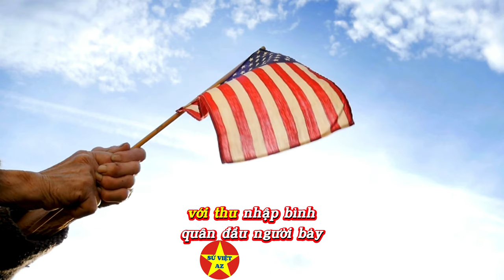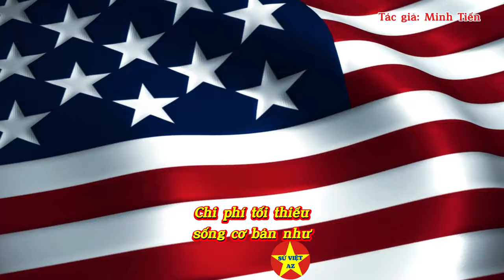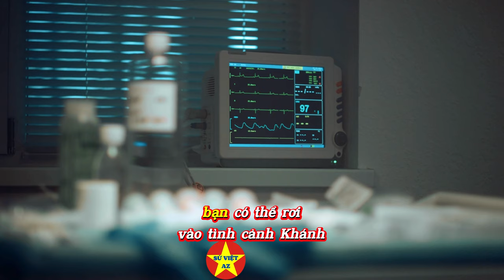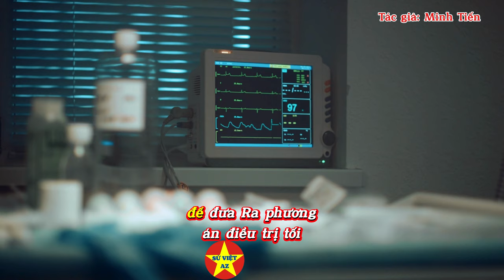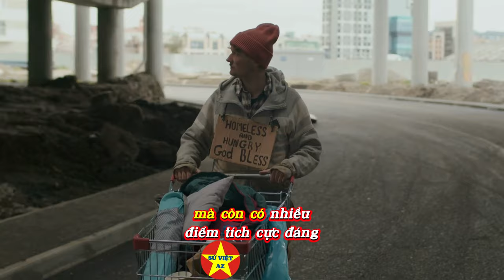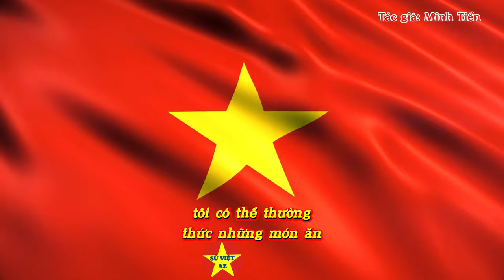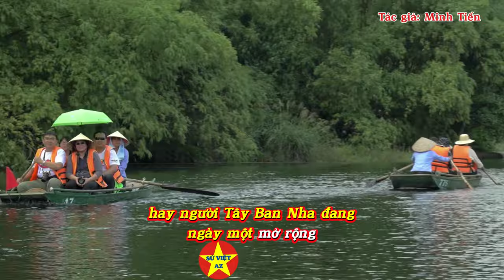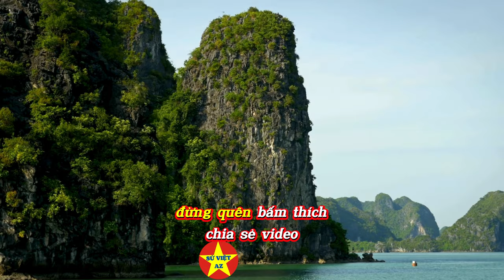Giấc Mơ Mỹ: Nước Mỹ Thiên Đường Hay Lời Đồn Thổi? Sự Thật Về Cuộc Sống Và Chi Phí Tại Mỹ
 Xin kính chào quý vị và các bạn! Chào mừng đến với Sử Việt AZ – nơi mang đến cho bạn những góc nhìn độc đáo về lịch sử, xã hội và đời sống!
 Trong video này, chúng ta sẽ khám phá câu chuyện về "giấc mơ Mỹ" - nước Mỹ có thật sự là thiên đường như nhiều người vẫn nghĩ? Chúng ta sẽ cùng tìm hiểu về cuộc sống người Việt tại Mỹ, từ những câu chuyện về thu nhập, chi phí sống, cho đến thực tế đằng sau dịch vụ y tế đắt đỏ ở Mỹ.
 Những điều này sẽ khiến bạn phải suy nghĩ lại về quyết định nhập cư hay tìm kiếm cơ hội tại Mỹ. Hãy xem ngay video để hiểu rõ hơn về cuộc sống thực tế tại quốc gia cường quốc này!